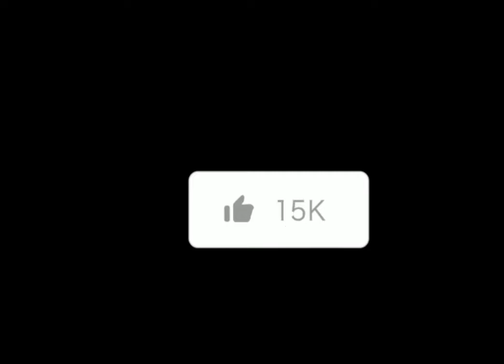Moving up ceremony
congratulations nieces